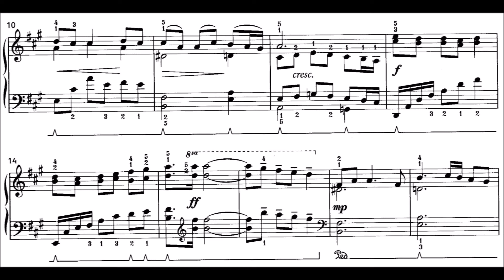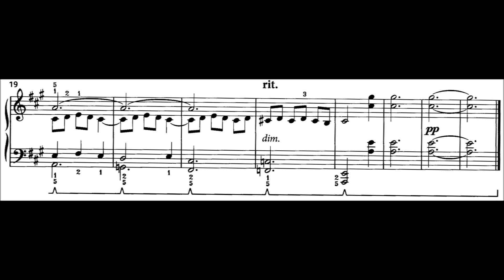An ancient tale by Bohdana Filtz - LCM Grade 4 List B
Bohdana Fltlz is an Ukrainian composer and musicologist who was born in the city of Lviv in 1932. Her mother was a teacher and skilled pianist and her father had been a lawyer, and they both were active in the local cultural sector.  Amongst other things they established a branch of the Higher Music Institute in the nearby town of Yavoriv.

After the end of the second world war Bohdana, now a teenager, began studying music, later going on to study both composition and musicology in Lviv and then in Kiev.

She has written over 400 pieces, including songs for children, piano music and symphonies.  In addition to writing music she has studied and written extensively on the history of Ukrainian music.

This piece is telling a story - an ancient tale - so when playing the piece it should be played as if you are telling Filtz's story, shaping the melody carefully and using dynamics to colour the story line of Bohdana's ancient tale.